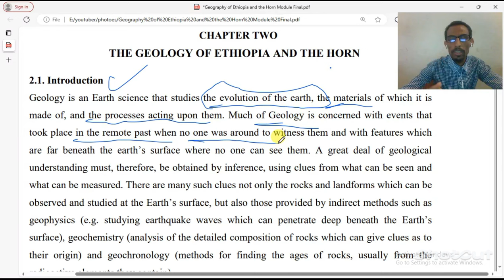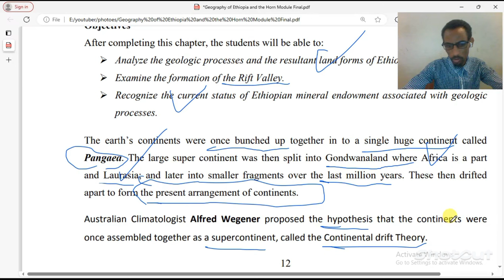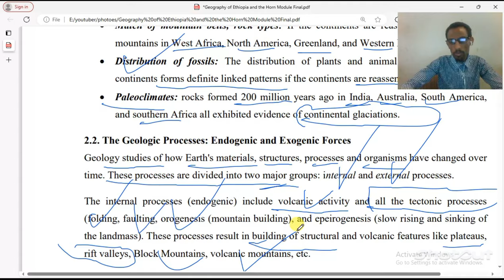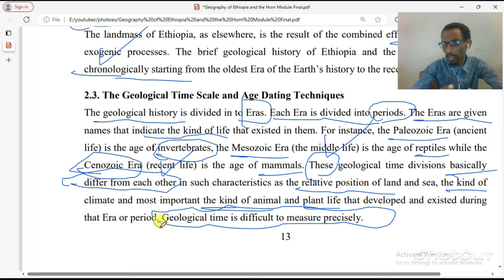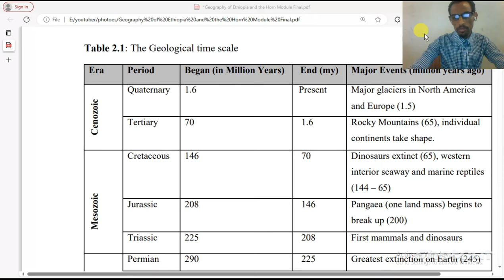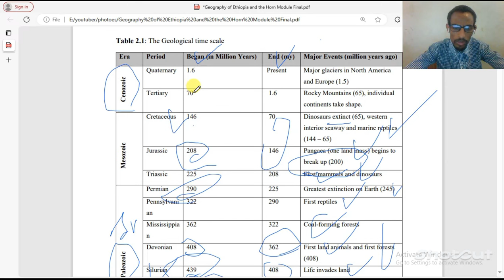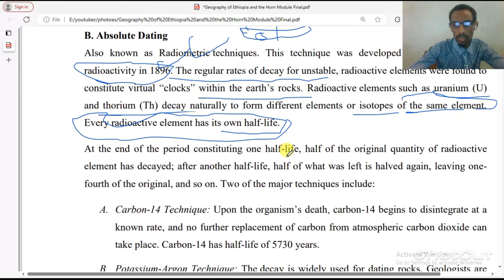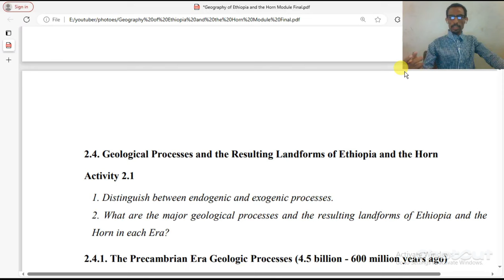Geography of Ethiopia and the horn freshman course Chapter 2 part 1@ZERALEM.G790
Welcome to Chapter 2, Part 1 of our comprehensive series on the Geography of Ethiopia and the Horn of Africa! In this episode, we will dive deep into the regional landscapes of Ethiopia, exploring how these varied terrains shape the lives, cultures, and economies of the people who inhabit them. This video is tailored for freshmen in geography courses but is also accessible to anyone interested in understanding this unique region.

### Introduction to Ethiopia’s Regional Landscapes

Ethiopia is a country rich in diversity, not only in its people and culture but also in its geography. The varied landscapes range from the highlands and plateaus to lowland plains and arid deserts. Each of these regions has distinct characteristics that influence local climates, agricultural practices, settlement patterns, and economic activities.

In this chapter, we will explore the following key regions:

1. The Ethiopian Highlands
2. The Great Rift Valley
3. The Lowlands and Arid Regions
4. The Coastal Areas

### 1. The Ethiopian Highlands: A Land of Mountains

Overview

The Ethiopian Highlands are one of the most prominent geographical features in Ethiopia, often referred to as the "Roof of Africa." This region is characterized by its rugged terrain, steep mountains, and deep valleys. The highlands cover a significant portion of the country and are home to many important cities, including the capital, Addis Ababa.

Topography and Climate

- **Mountain Ranges**: The Ethiopian Highlands are home to several mountain ranges, including the Simien Mountains and the Bale Mountains. These ranges consist of volcanic rock formations and are characterized by dramatic cliffs, deep gorges, and high plateaus.

- **Climate**: The climate in the highlands is generally temperate, with cooler temperatures than the lowland areas. This region experiences two main seasons: a wet season from June to September and a dry season from October to May. The altitude plays a crucial role in creating microclimates that support diverse ecosystems.

Biodiversity

The Ethiopian Highlands are rich in biodiversity, hosting many endemic species due to their unique ecosystems. Notable wildlife includes:

- **Ethiopian Wolf**: One of the rarest canids in the world, found primarily in the Bale Mountains.
- **Gelada Baboon**: Known for their distinctive red chests and social behaviour, these baboons are native to the highlands.
- **Bird Species**: The region is also a birdwatcher’s paradise, with numerous endemic bird species like the Ethiopian bush crow.

Cultural Significance

The highlands have historically been a centre of civilization in Ethiopia. They have provided natural protection against invasions and have supported agricultural practices that sustain local communities. Key cultural aspects include:

- **Agriculture**: The fertile volcanic soil supports a variety of crops, including barley, wheat, and teff (the staple grain used to make injera). Traditional farming methods are still prevalent, with many farmers practising subsistence agriculture.

- **Historical Sites**: The highlands are dotted with ancient churches and monasteries, such as those found in Lalibela. These sites reflect Ethiopia's rich religious history and architectural heritage.

### 2. The Great Rift Valley: A Geological Marvel

Overview

The Great Rift Valley is a significant geological feature that runs through Ethiopia from north to south. This rift is part of a larger system that stretches across East Africa and is characterized by a series of lowland valleys, lakes, and volcanic activity.

Topography and Climate

- **Valleys and Lakes**: The rift valley consists of several lakes, including Lake Abaya and Lake Chamo. These bodies of water are vital for local ecosystems and provide resources for fishing and agriculture.

- **Volcanic Activity**: The rift is also home to several active volcanoes, including Erta Ale, know
In this first part of Chapter 2, we have explored Ethiopia's varied regional landscapes—from the towering Ethiopian Highlands to the arid lowlands and coastal areas. Each region presents its own unique characteristics that shape not only the physical environment but also the cultural practices, economic activities, and historical developments within Ethiopia.

As we continue our journey through this course on Ethiopian geography, we encourage you to think critically about how geography affects human experiences. Understanding these regional differences will provide valuable insights into Ethiopia’s complex identity as a nation.